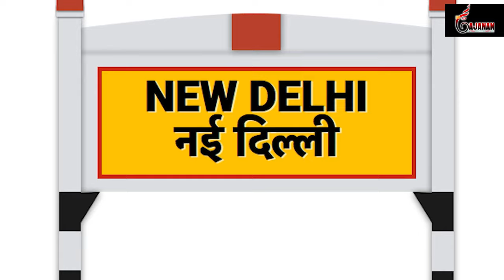Video | तोरा ढोड़ी के लोकेशन में बा पटना स्टेशन | Bullet Raja |Alka Yadav | Bhojpuri Song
Album - तोरा ढोड़ी के लोकेशन में बा पटना स्टेशन
 Song - तोरा ढोड़ी के लोकेशन में बा पटना स्टेशन
 Singer - Bullet Raja
 Lyrics -
 Recording -
 Video Director -
Production Manager -
 Label - Gajanan Films

 Company - Gajanan Films